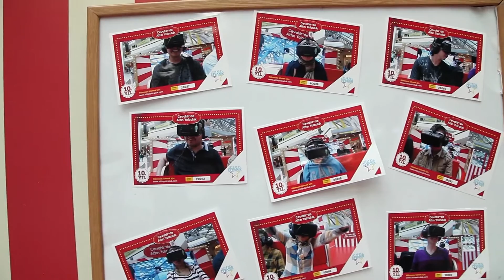Codemodeon’un Yeni Oculus Rift Projesi: Roller Coaster